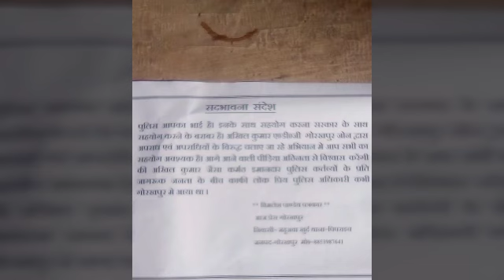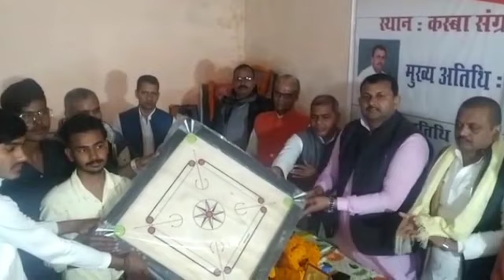Gorakhpur_Super_Fast_News|गोरखपुर की बड़ी खबर।Gorakhpur Express|Nonstop News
Bansgaon Sandesh समाचार पत्र एवं वेबसाइट हिंदी भाषा की भारत की अग्रणी संगठन प्रकाशन सामग्री में से एक है। हम मोबाइल और डिजिटल प्रकाशन में अग्रणी के रूप में विभिन्न श्रेणियों में सामग्री प्रकाशित करते है और समाचार, ज्योतिष, आध्यात्मिक, धार्मिक और मनोरंजन सामग्री में अग्रणी हैं। इसके अलावा हम अपने वास्तविक और प्रामाणिक रूप में सामग्री प्रकाशित करने में विश्वास रखते है।
India's Biggest Hindi Newspaper & News App. For Realtime News Updates, Local News for many cities, Short Video News,